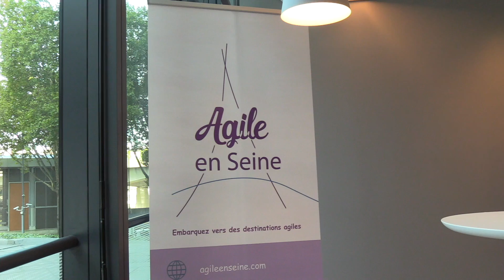AES 2017-Interview Ilaria Fazio, Magnus Naslund (Dailymotion)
Agile En Seine 2017-Interview Ilaria Fazio, Magnus Naslund
(Dailymotion)